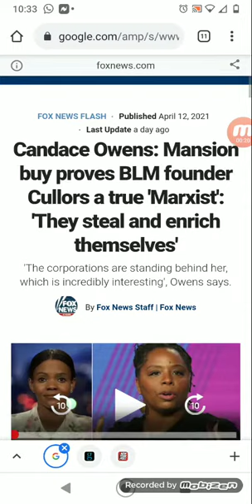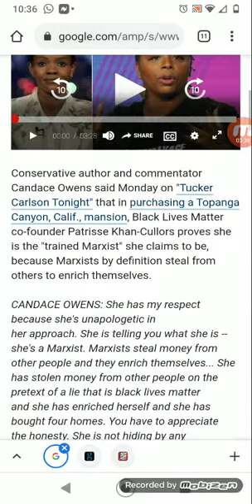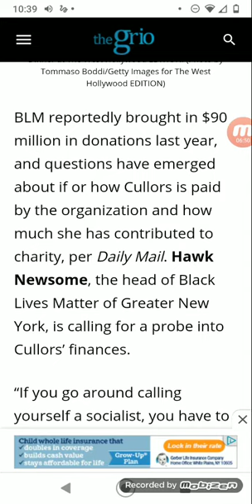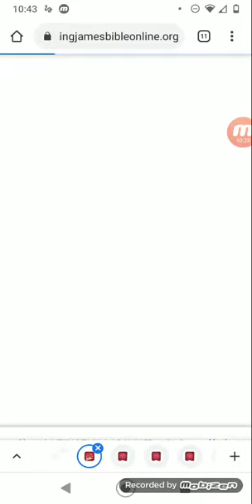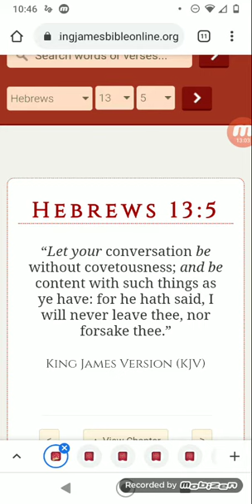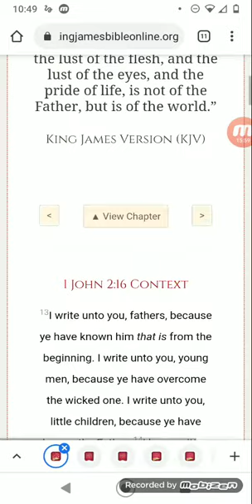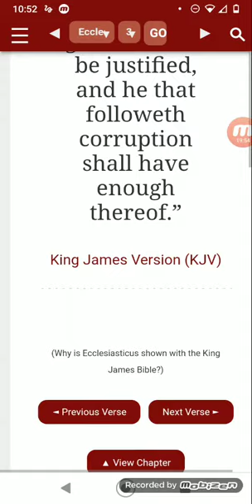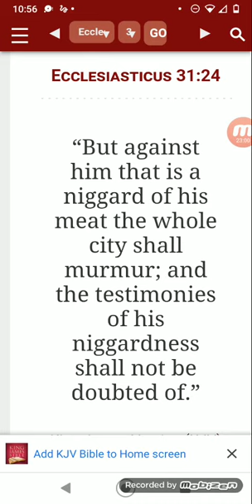BLM organization of Greed